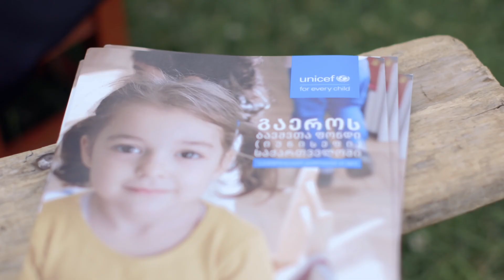UNICEF's first visit to Pankisi Gorge (Georgian Version)